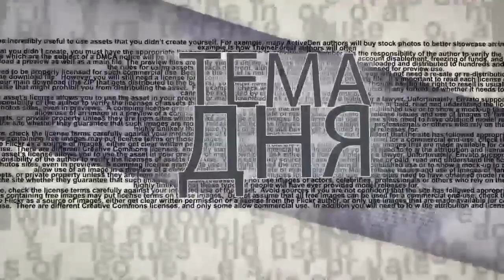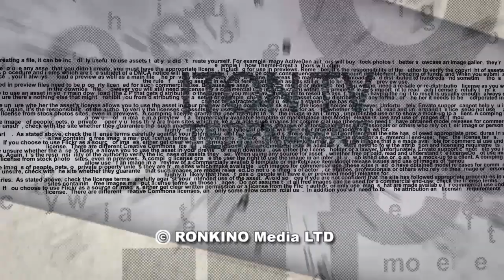Голанский подарок от Трампа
Почему Дональд Трамп принял решение признать суверенитет Израиля над Голанскими высотами именно сейчас? Имеет ли оно отношение к выборам в Израиле? Введет ли ЕС санкции против США и Израиля? Как решение президента США отразится на взаимодействии России и Израиля в Сирии? На эти вопросы в эфире ITON.TV отвечает политолог Арик Эльман. Ведущий программы Александр Вальдман.